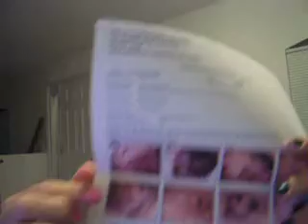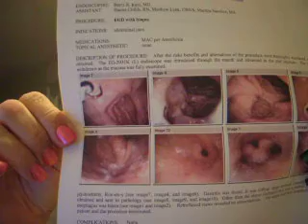If I WERE a lesbian...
I bet I got your attention with THAT title!  LOLOL!  Compared to my Zumba instructor I am barely a girl!
Also an update on some medical stuff.